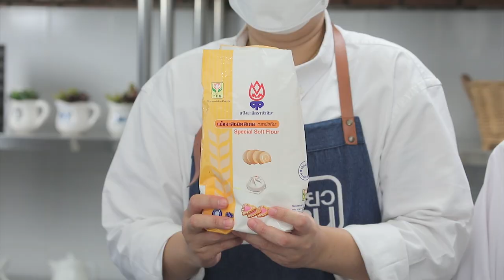รายการ "อดเปรี้ยวกินหวาน" อ.ยิ่งศักดิ์&ครอบครัว ขอเสิร์ฟความอร่อย EP.193 [3/3]